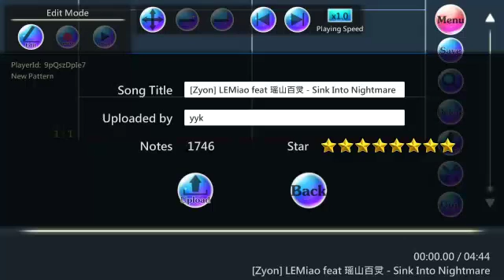Noah Bottle 自制谱面 [Zyon] Sink Into Nightmare by LEMiao feat 瑶山百灵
BPM:145